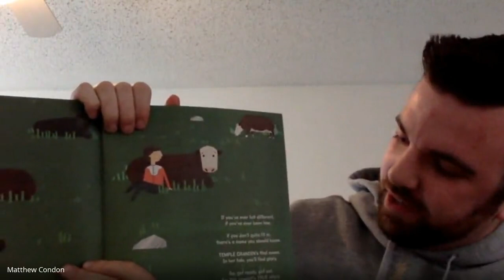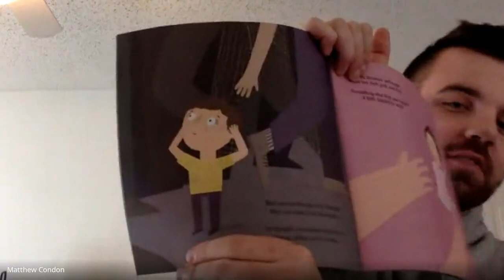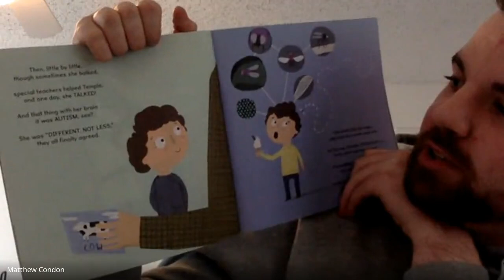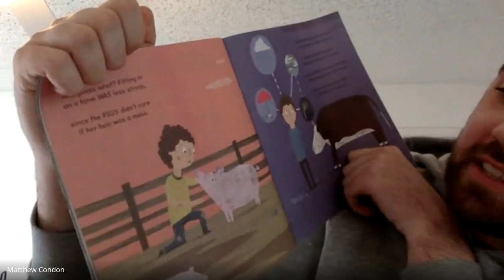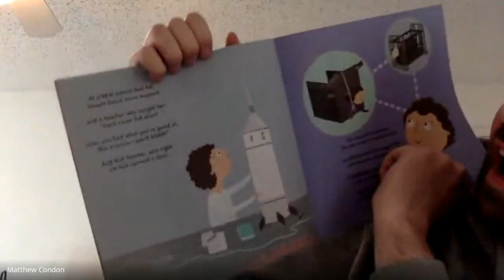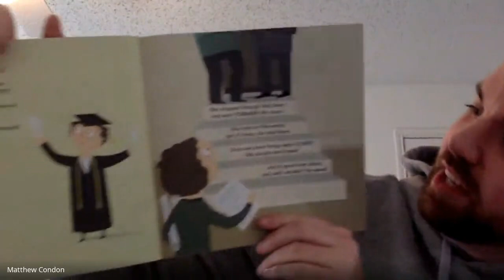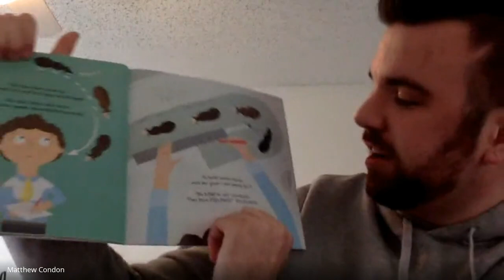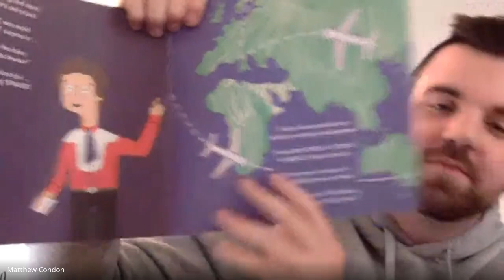The Girl Who Thought In Pictures Matthew Condon